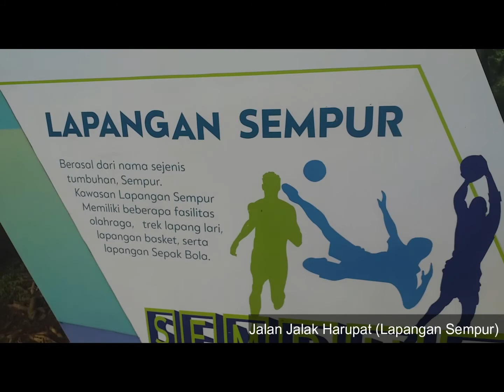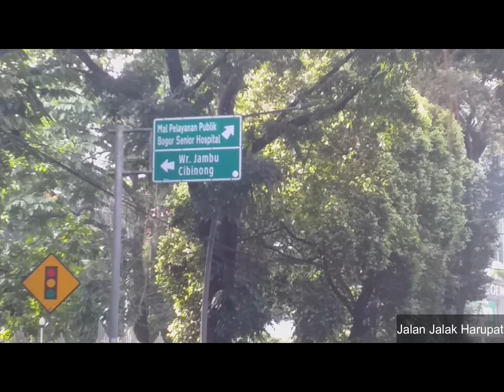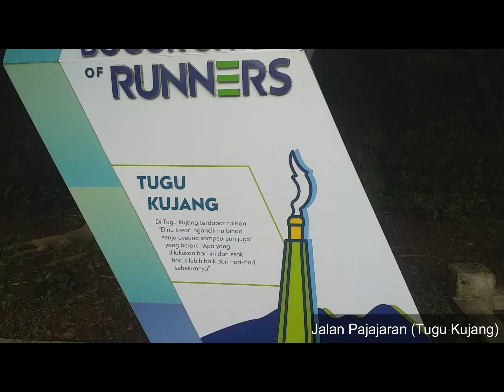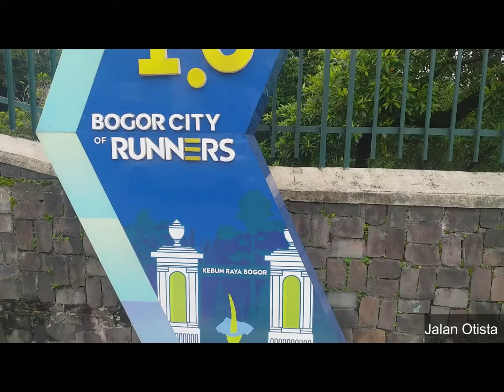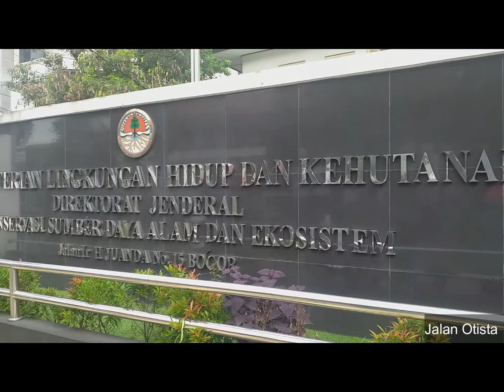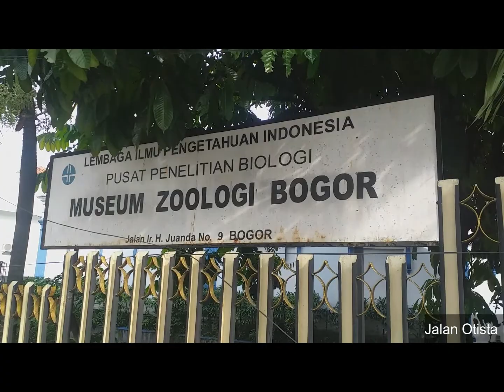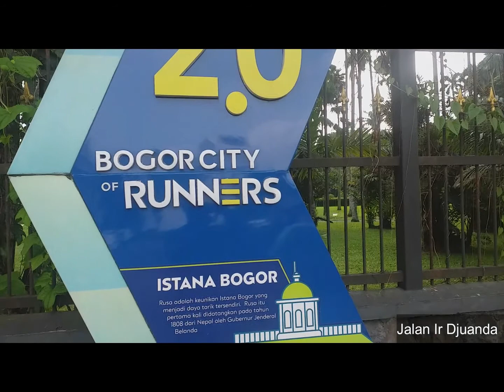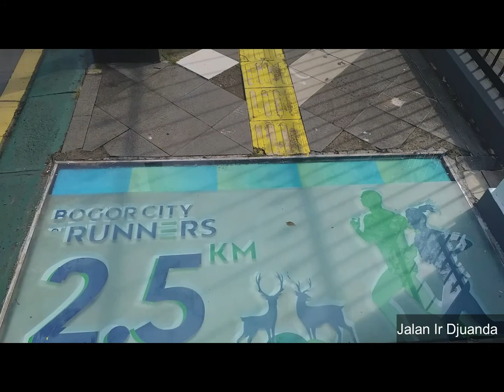Jalan Santai keliling Kebun Raya Bogor, 4 April 2021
Lari atau jogging bahkan berjalan merupakan olahraga yang bisa dilakukan setiap saat, entah itu pagi, siang, sore, bahkan malam hari. Berlari atau jogging bahkan berjalan merupakan sebuah kegiatan yang dapat menyehatkan tubuh. Apalagi bila dilakukan secara rutin, maka akan membantu meningkatkan kesehatan dan ketahanan tubuh.

Manfaat yang akan didapatkan ketika berlari atau jogging bahkan berjalan sangatlah banyak. Olahraga yang satu ini merupakan latihan kardiovaskuler yang sempurna. Dengan berlari atau berjalan bisa membakar banyak lemak, paru-paru yang dipaksa menghirup banyak udara, jantung jadi sehat, meningkatkan daya tahan tubuh, mengurangi resiko diabetes, bahkan juga dapat menyingkirkan stres serta depresi yang dialami.

Seiring meningkatnya kesadaran masyarakat akan pentingnya hidup sehat, maka lari atau jogging ataupun berjalan menjadi olahraga favorit. Sebagian masyarakat menilai bahwa lari atau jogging ataupun berjalan merupakan olahraga yang paling mudah, sederhana dan ekonomis. Maka tidak heran jika berlari atau berjalan menjadi pilihan tepat.

Nah, pada jaman now, lari atau jogging ataupun berjalan tak lagi jadi olahraga biasa. Berlari sudah menjadi gaya hidup bagi sebagian besar masyarakat, terutama bagi mereka yang tinggal di kota-kota besar. Munculnya berbagai komunitas lari adalah salah satu bukti, bahwa olahraga ini semakin meningkat popularitasnya.

Sebetulnya, lari atau jogging bahkan berjalan tidak memerlukan tempat khusus karena memang bisa dilakukan di mana saja. Tapi jika ingin mencari kenyamanan saat berlari, maka lokasi yang lazim digunakan tentu saja jogging track. Seperti di Kota Bogor, ada beberapa lokasi jogging track Bogor yang menjadi tempat favorit bagi para pelari, seperti di GOR Padjadjaran, Lapangan Sempur, dan Taman Kencana.

Satu lagi lokasi yang menjadi jogging track Bogor favorit bagi masyarakat, yaitu kawasan Istana Bogor dan Kebun Raya Bogor. Untuk bisa menikmati jogging track di tempat ini, harus bayar 15.000 rupiah per orang sebagai tiket masuk Kebun Raya Bogor. Nggak gratis memang, tapi saat berlari di Kebun Raya Bogor ini, bisa merasakan kenyamanan yang berbeda.

Adanya pepohonan yang rindang, jalanan yang hampir tanpa lalu lintas, disertai dengan udara yang seujuk dan segar, membuat olahraga larimu menjadi kian bersemangat. Jogging track Bogor yang satu ini menjadi tempat berlari yang paling ideal bagi para pecinta olahraga lari di Kota Hujan.

Nah, kalo enggan bayar untuk bisa berlari di dalam Kebun Raya Bogor. Masih ada jogging track Bogor yang juga favorit, yaitu pedestrian atau trotoar di sekitar Istana dan Kebun Raya Bogor. Loh, kok trotoar sih?. Yup, sejak diresmikan pada awal tahun 2017 lalu, trotoar di sekitar Istana dan Kebun Raya Bogor ini ternyata menarik minat warga Bogor untuk jadi lebih rajin berolahraga di sini.

Bagian luar Istana dan Kebun Raya Bogor terdiri dari empat jalan, yaitu Jalan Juanda, Jalan Otto Iskandardinata, Jalan Pajajaran dan Jalan Jalak Harupat, menjadi salah satu jogging track Bogor favorit. Kalau ditelusuri, trotoar di keempat jalan tersebut panjangnya sekitar 4-5 KM, tentunya menjadi lintasan yang ideal  untuk lari atau jogging bahkan berjalan.

Keberadaan trotoar di sekitar Kebun Raya Bogor, tentu udaranya juga masih sejuk dan segar. Apalagi trotoar ini juga bersih, dilengkapi pula dengan bangku taman yang kian menambah keindahan dari trotoar ini, semakin membuat semangat untuk berlari ataupun berjalan. Maka tak salah ya kalo Kota Bogor layak bila dianggap sebagai The City of Runners.